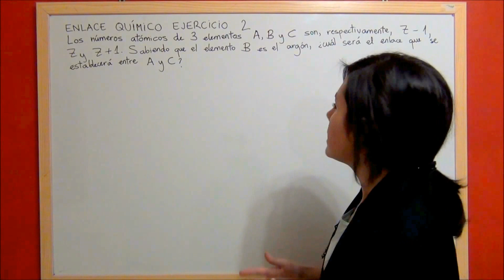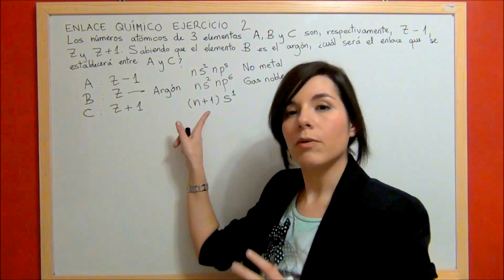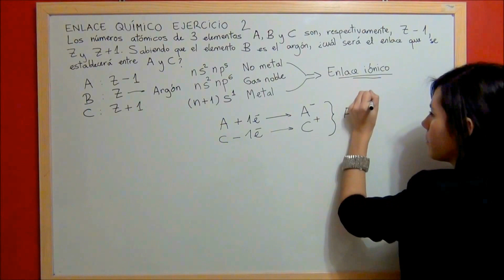QUÍMICA Enlace Químico Ejercicio 2 - Determinación tipo enlace químico con el número atómico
En este ejercicio determinaremos el tipo de enlace de dos elementos, A y C, sabiendo que tienen como número atómico Z+1 y Z-1 y que Z corresponde al gas noble argón.